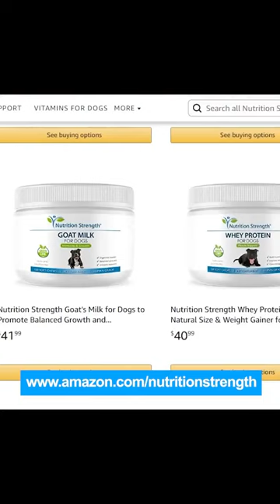os gatos fofos e suas brincadeiras